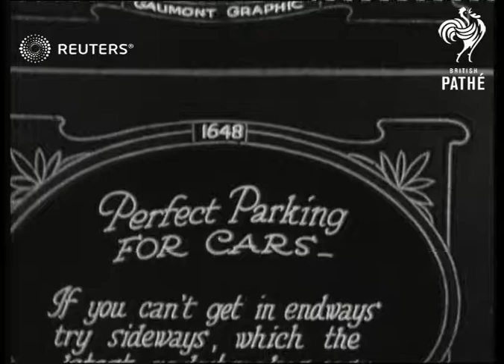TRANSPORT: Gadget to push car sideways into parking bay. (1927)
Gadget to push car sideways into parking bay.

Full Description:

SLATE INFORMATION: Perfect Parking for Cars

Location Unknown:
Car driven along road and stops beside parking space then rises up and shuffles sideways into parking space, shuffles out again and drives away

SLATE: A small lever works the extra wheels, raises the car and in you go

High angle shot of car manoeuvring into parking space: low angle shot ditto:
Background: Gadget to push car sideways into parking bay.